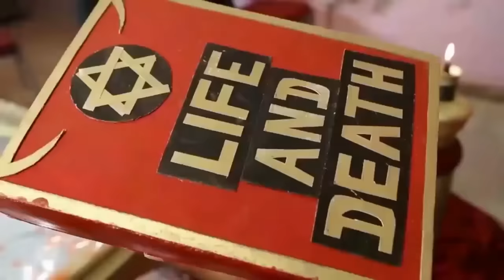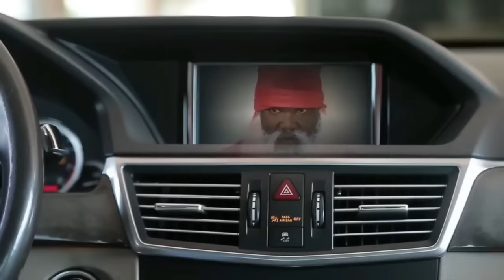LES PÈRES DE L’ARGENT DE SACRIFICE ET DE LA M*RT 2 - FILMS NIGERIAN EN FRANCAIS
La confrérie lui avait donné tout ce qu’il voulait, mais ils exigent un sacrifice essentiel qu’il amène son fils unique pour les rejoindre. Comment persuadez-vous votre fils ?

Un film nigérian en français Avec: Ngozi Ezeonu, Harry B Anyanwu, Eve Essien

French Occultic Replacement